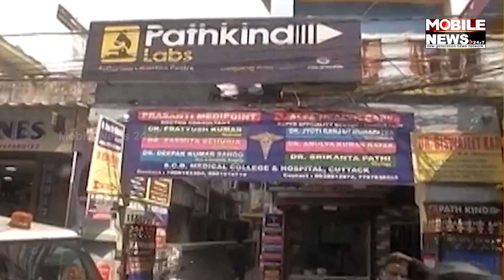Informers' Incentive Scheme Announced | Mobile News 24x7